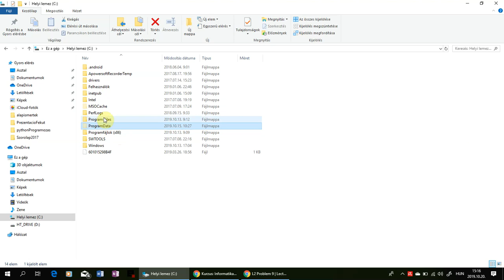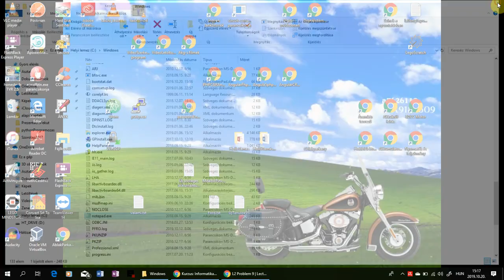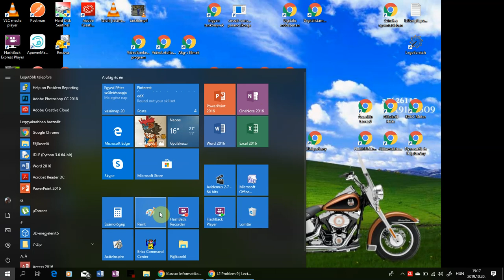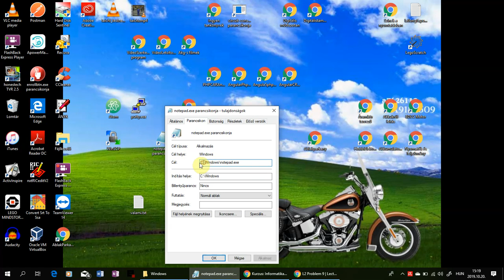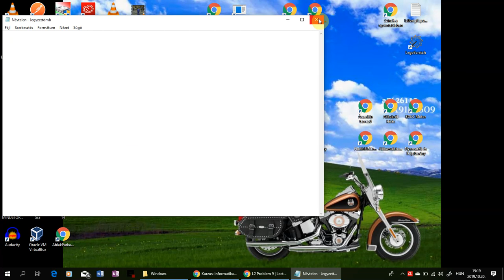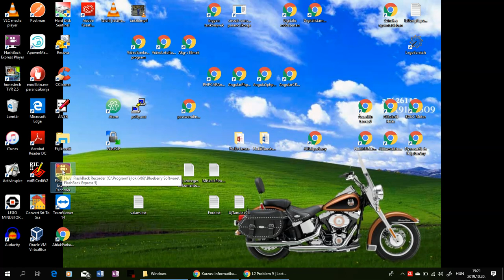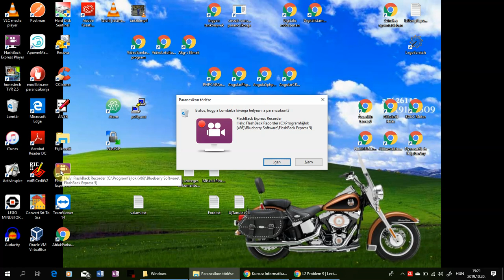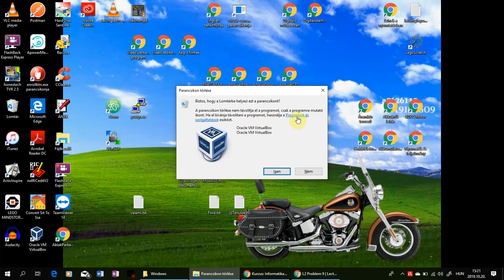Parancsikon - Számítógépes alapismeretek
Néhány gondolat a parancsikonokról